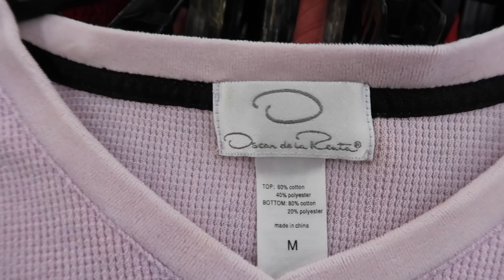bychloewen $25 Thrift Challenge - Episode 43 // I THRIFTED DESIGNER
Welcome to episode 43 of my $25 Thrift Challenge series!

Go thrifting with me each week as I try to put together outfits with only... you guessed it $25!

Wanna give it a try? Tag me if you do, I'd love to see what you get for $25!

✧SHOP my closet: @shopbychloewen

The camera I use